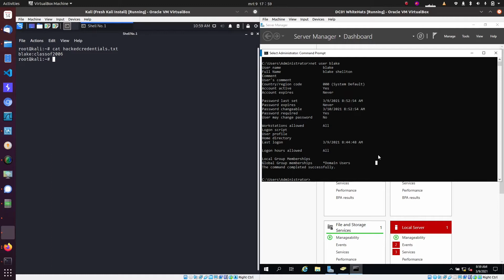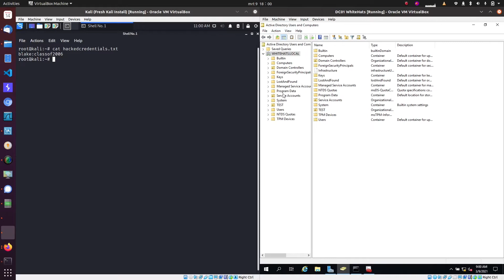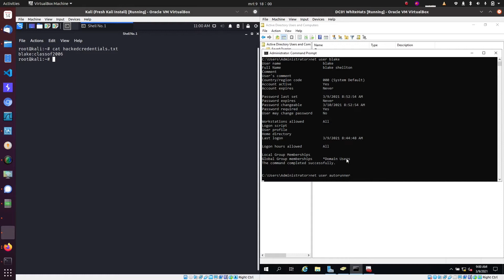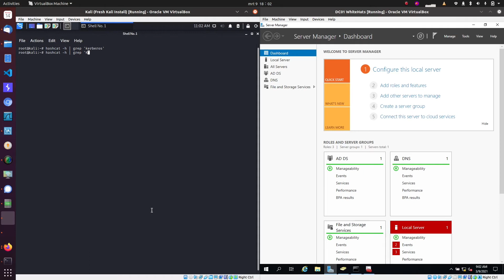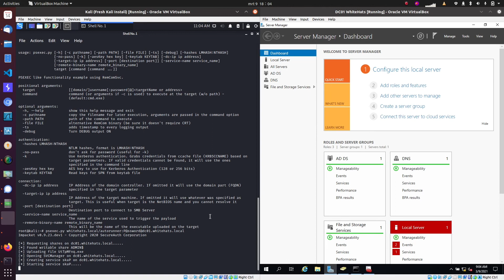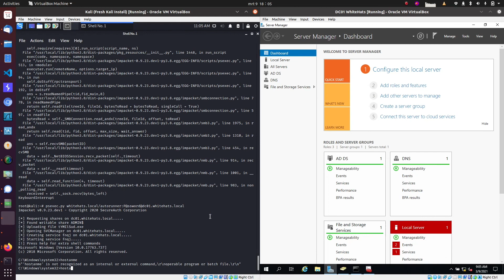Kerberoasting Attack Demo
Example of a Kerberoasting attack.